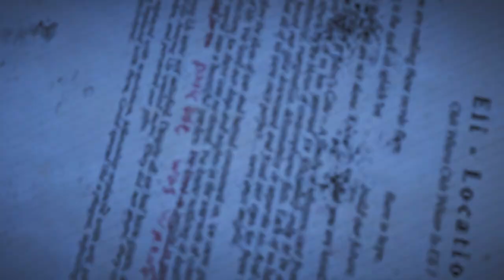FarCry 5 - Walkthrough #4 Causing mayhem with The Bazooka